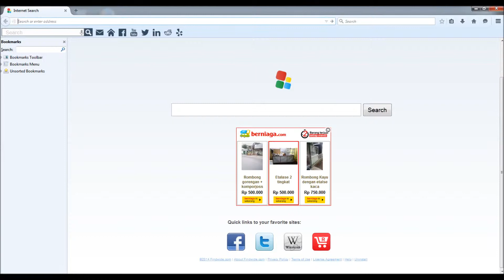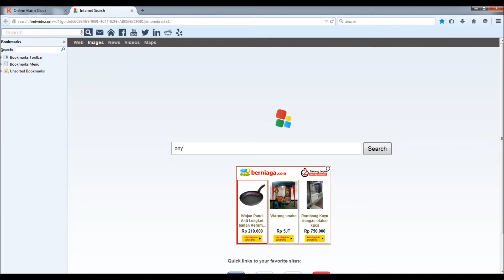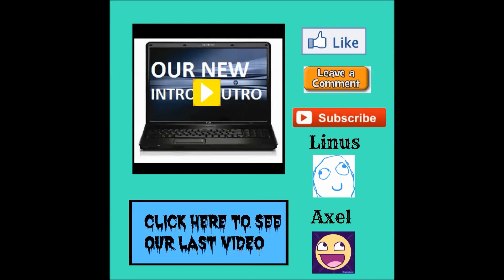Best Online Alarm For Computer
Recorder:Camtasia Recorder 8
This Video Is Editing By Windows Movie Maker.